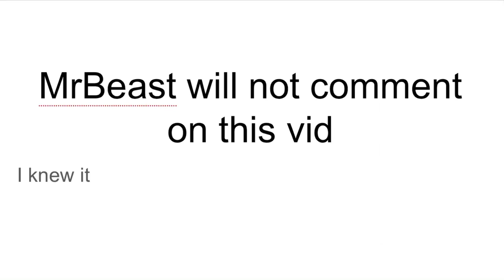MrBeast will not comment on this video